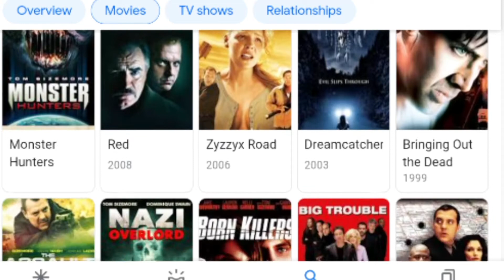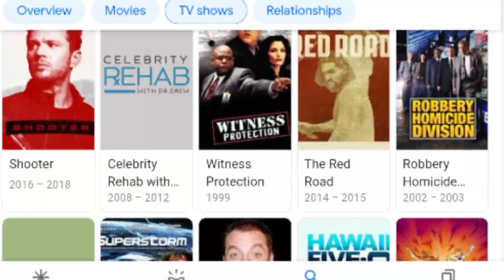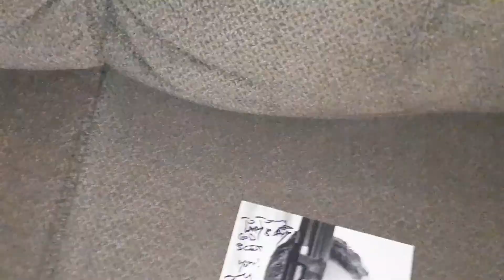my cousin got me a wonderful autograph from tom sizemore, on my birthday 🎉🎈🎁